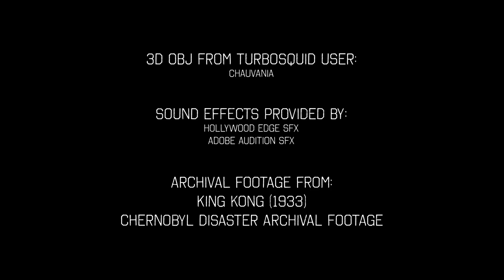Fabrics Morgan Haymer MorganHaymer FabricsFINAL